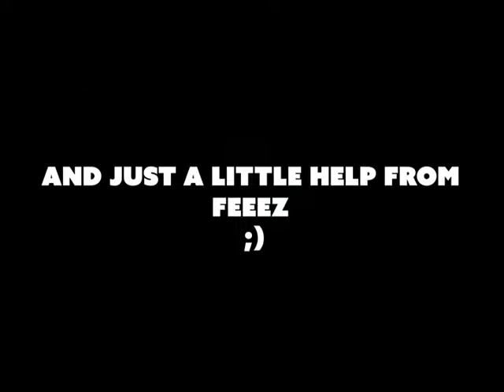Reaction to Fortnite Season 8